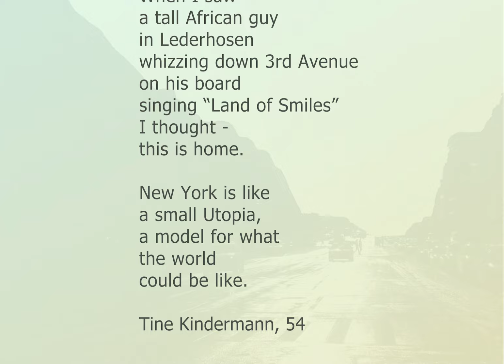FutureM - New York seen by Tine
"Things got serious with F. so I came here in ’93 to try it out. When I saw a tall African guy in Lederhosen whizzing down 3rd Avenue on his board singing “Land of Smiles” I thought - this is home. New York is like a small Utopia, a model for what the world could be like." - Tine Kindermann, 54, Berlin - New York Animation by Kaethe Wenzel based on an interview with Tine, 2016